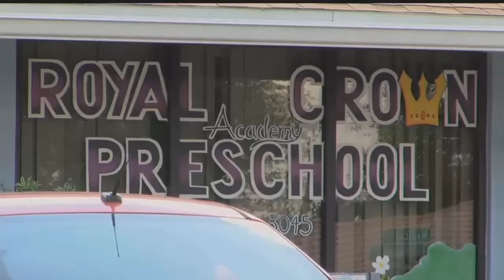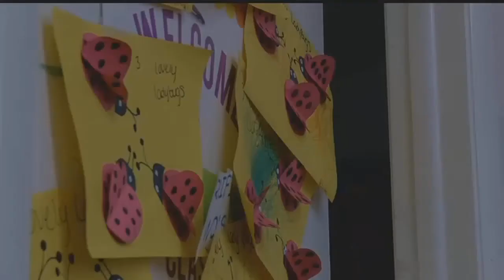Daycare owner apologizes after children left with no supervision